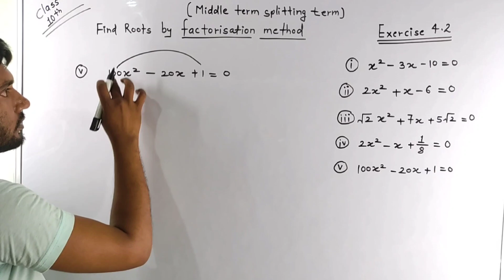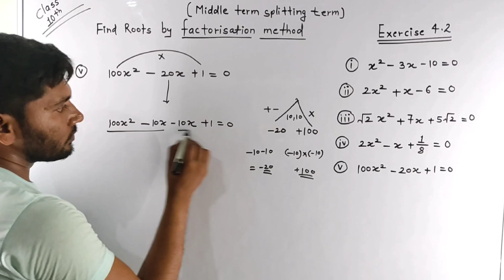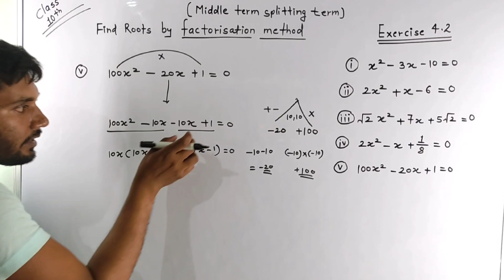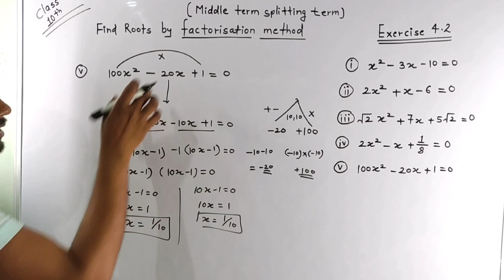quadratic equation exercise 4.2 Q1(v). factorisation method class 10.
welcome to @jaiho-pankajkumar YouTube channel.

quadratic equation exercise 4.2 class 10 Q1(v).
maths class chapter 4 exercise 4.2 solution.
exercise 4.2 solutions maths class 10th.
ncert maths solution class 10.
maths class 10 cbse board class 10.
cbse result.
Cbse.